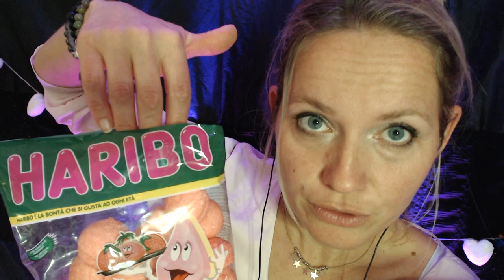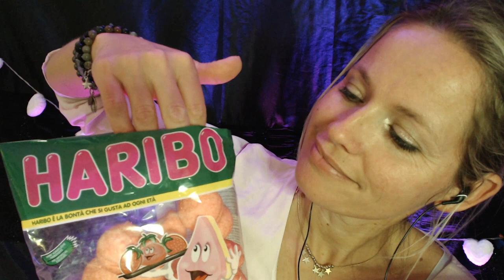ASMR FRANCAIS Pâques Chocolat Dégustation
une boite de chamallow chocolat et un sachet de chamallow fraise, pour  une vidéo Petite Dégustation

ADRESSE POSTALE:

           354 Place de WETTENBERG
           84700 Sorgues

detente
relaxation
roleplay
douceur
sommeil